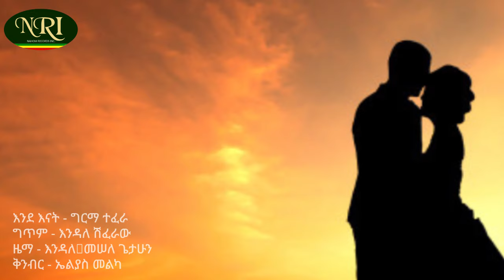Girma Tefera – Ende Enat - እንደ እናት - Ethiopian Music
Girma Tefera – Ende Enat - እንደ እናት - Ethiopian Music from the album entitled ‘Ene Aydelehuma’. This album produced by Nahom Records.